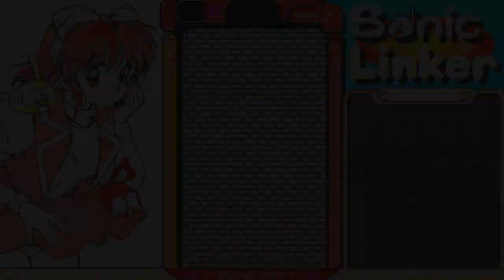Sonic Linker [ソニックリンカー] Game Sample -- PC-98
Sonic Linker is a hentai / adult puzzle game developed by May-Be Soft in 1993, and is practically the same game as Custom's "Carat" made a year prior, except with more confusing gameplay, less music, and less aesthetic appeal, though it's still pretty decent. It almost feels like some of the members who made Carat also designed this game or that this game is a hack of Carat as it has similar modes and themes. The game is a drop-puzzler compared by some in the Japanese gaming community as a combination of Tetris and Puyo Puyo, and its mascot character is Rinka-Chan (鈴香ちゃん, though it's also a reference to the title and can be interpreted as "Linker-Chan"). Its core premise is exactly the same as Carat; you get drops in pairs of two and can stack as you see fit. However, there are two key elements in the gameplay department that make it differ from Carat and makes it ultimately more challenging.

Firstly, both Carat and Sonic Linker have two "Elimination Modes" that can be switched on the fly. In Carat, these were "Vertical/Horizontal" and "Diagonal". In Sonic Linker, it's only "Vertical" or "Horizontal". I don't think I need to tell you that just based on that premise alone, Carat is significantly less challenging (as you can pile high in diagonal mode and then switch to the other for large eliminations and huge score bonuses, watch our PC-98 Carat video for an example). Trying to pile high in Sonic Linker is significantly more difficult without making small eliminations along the way. The second main reason in which Sonic Linker differs from Carat is the process in which objects are removed from play. While all you had to do was match similar colors in Carat, the concept in Sonic Linker is much more sophisticated, and "you actually need to know a little about sheet music and notes". Yes, tis true. I know a little, so I'll explain to you how the game works.

In Sonic Linker, you have to be mindful of the number of beats "notes" represent as well as "dotted notes" (adds 50% to the value of a note), as well as their sequence. Sonic Linker uses four kinds of notes: Half Notes / Minim, Quarter Notes / Crotchet, Eighth Notes / Quaver, and Eighth Rest / Quaver Rest. Sound confusing yet? I'm not done yet-- in order to make any eliminations, your task is to form a string together that equals "One Whole". This can be tricky enough without the dotted notes, but with them, I hope you love math because school is now in session! It's easier to think of the whole as being 8/8 (since an eighth note is the lowest value here). For example, a dotted half note and a quarter note equal one whole as 1/2 +50% = 3/4 or 6/8 total + 1/4 or 2/8 = 8/8. SIMPLE YA!? It gets better though. A quarter rest can deduct 1/8 from a vertical/horizontal segment. An example to eliminate it would be a dotted quater note, eighth rest, eighth note, half note, eighth note (in simpler bootleg math, 3/8 - 1/8 + 1/8 + 4/8 + 1/8 = 8/8). ANNNNND... that's all there is to it. Oh wait, there is one other thing: If you miss the 8/8 sequence (like 9/8, etc.), it'll look for the most logical place to start the sequence next (let's say there's a half, dotted half, and quarter... it'll skip the half/dotted half or 4+6 and go dotted half/quarter or 6+2, creating an elimination).

The game features a challenge mode (timed sessions to see how many points you can get, not as fun as Carat's "Normal/Endless" IMO), Clear Mode (where you must do what's asked in order to clear the stage, similarly to Carat's "Task" mode but more challenging), and Versus Mode (best of three score attack). Similarly to Carat, you earn erotic CGs for clearing a certain amount of levels in "Clear" mode. They are of pretty nice quality, though probably a little lower than Carat's CGs. They also scroll like in Carat, but we edited one in this video not to scroll as it would've been more annoying to censor. This is a video of the game in action. Enjoy.